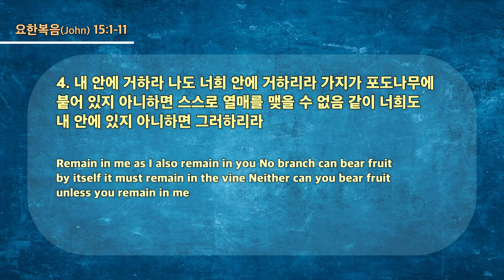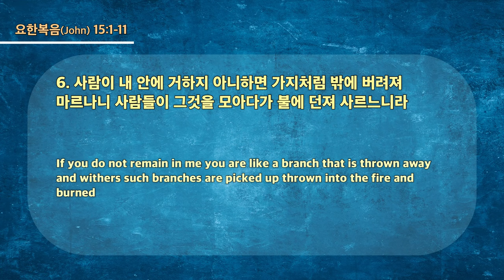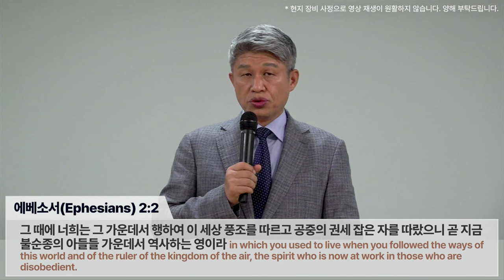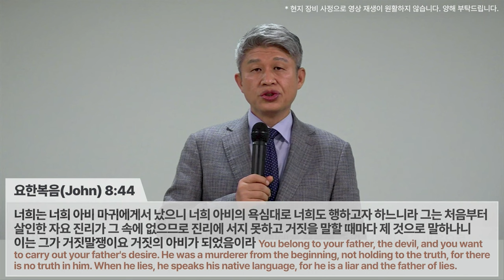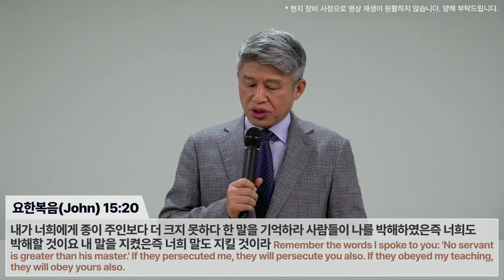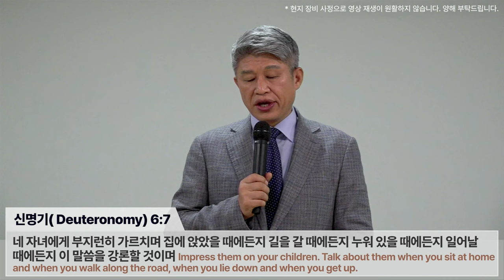20231203 대구하나교회 1부예배 ( 그리스도 안에 거하는 제자, 요15:1-11 )